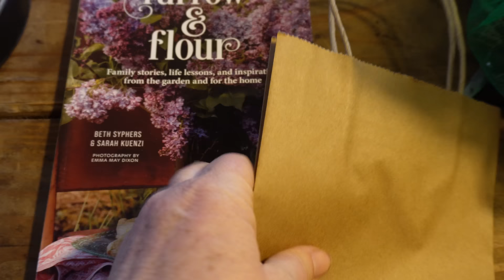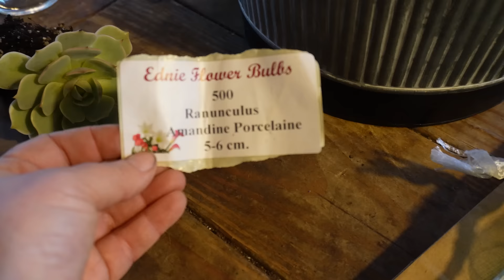JOIN ME! A Week In Winter On The Flower Farm Vlog 🌷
Join me as we take you through a week on the flower farm in winter. Our farm is located in the Willamette Valley of Oregon Zone 8b with a mild and temperate climate so we can farm almost to your round. This video is just a look at a week in winter. We didn't capture everything, but at least it gives you an idea of what a flower farmer, farmer florist life looks like in winter.